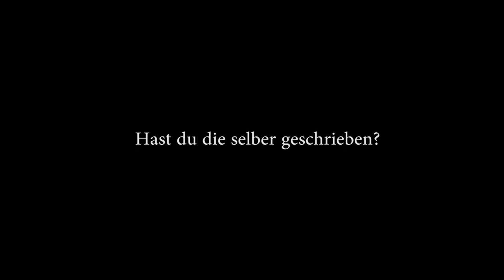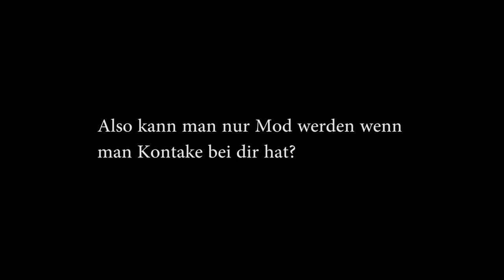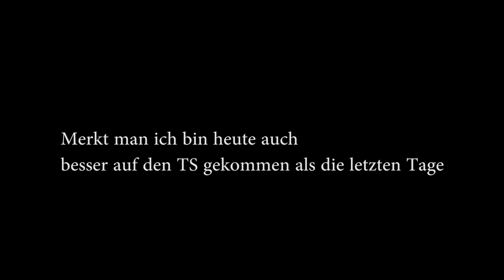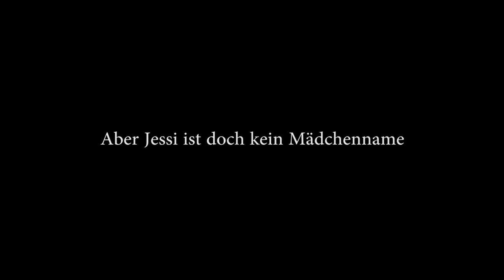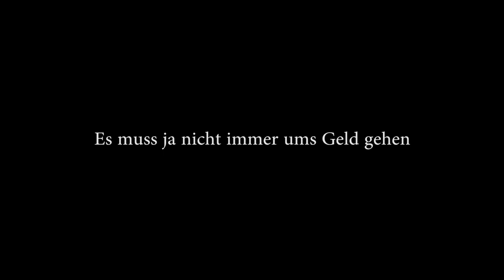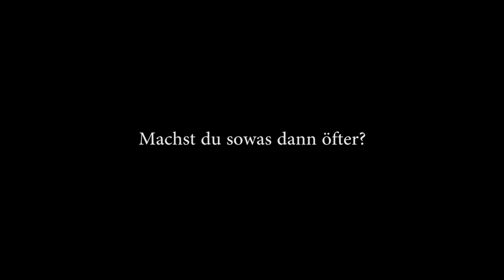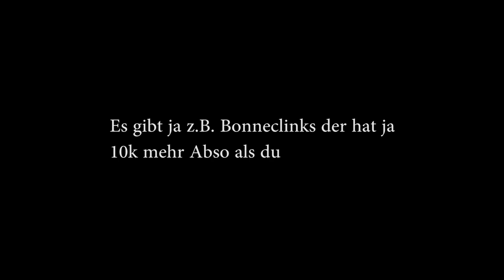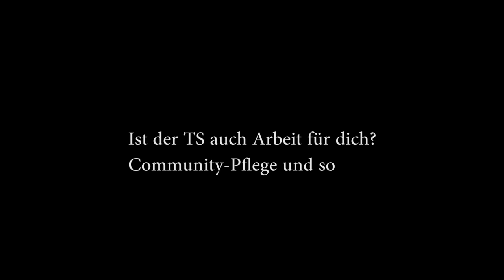DrachenTS - 15.01.2017 Gespräch zwischen Rainer W. und "Jessy_P"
Sorry Leude hab keinen hohen IQ in Aufnahmen deswegen keine Stimme und manchmal Benachrichtigungen.
Sprungmarken:
0:00 - Wo finde ich die TS-Regeln?
0:18 - Hast du die selber geschrieben?
1:05 - Die Mods halten dann die Channel sauber oder?
2:20 - Wie kann ich Moderator werden?
5:39 - Du bezahlst den TS selber oder?
5:46 - Wolltest du ihn dir nicht sponsorn lassen?
6:42 - Ist 4netplayers ein guter Hoster?
7:52 - Warum kann man sich auf deinem TS nich so nennen wie man will?
8:42 - Hast du Probleme mit der Gema wegen deinem Headbanger-Video?
9:24 - Stört es dich das die Gema die Einnahmen von dem Video kriegt?
10:42 - Warum benutzt du deinen Greenscreen so wenig?
12:41 - Was wird dein neues Video?
13:25 - Warum kriegt Boneclinks Probleme?
14:10 - Schreiden Rendern Hochladen
16:32 - Ist der TS Arbeit?
17:25 - Ist dein Auto kaputt?